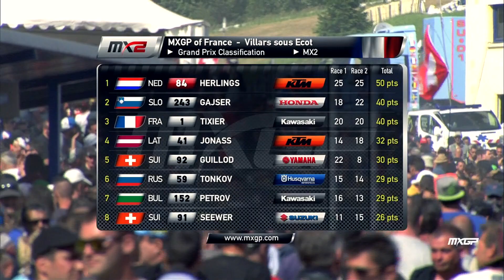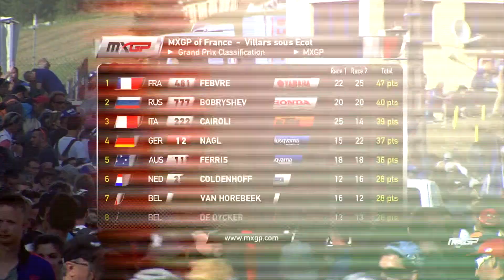MXGP of Italy Studio Show w/ Max Nagl & Jordi Tixier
MXGP's Paul Malin and On Track Off Road's Adam Wheeler chat to the MXGP series leader Red Bull IceOne Husqvarna Factory Racing's Max Nagl, the defending MX2 World Champion Monster Energy Kawasaki's Jordi Tixier & Monster Energy Kawasaki's Team Manager Francois Lemariey.